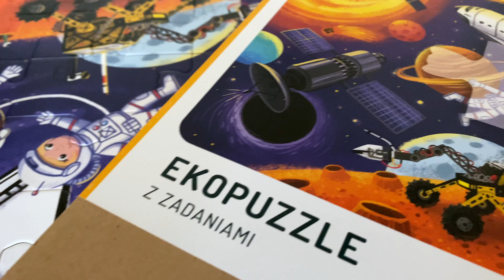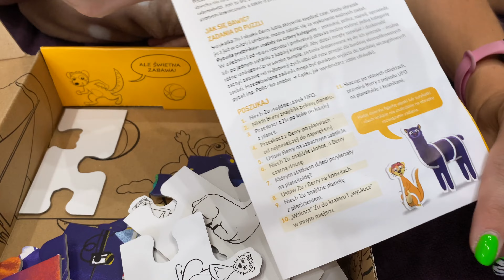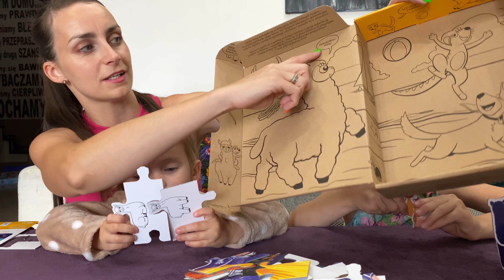EKO PUZZLE Z ZADANIAMI - KOSMOS | Przygody w kosmosie od Muduko | Idealna Mama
Cześć kochani dziś mamy dla Was kolejną grę od Wydawnictwa MUDUKO. Tym razem są to ekopuzzle z kosmosem. Będziemy robić różne zadania. Zobaczcie sami. Zapraszamy na film.

Tytuł filmu : EKO PUZZLE Z ZADANIAMI - KOSMOS | Przygody w kosmosie od Muduko | Idealna Mama
Playlista : Edukacja przez zabawę
Numer filmu : 100

Dziękuje za wszystkie opinie i komentarze.